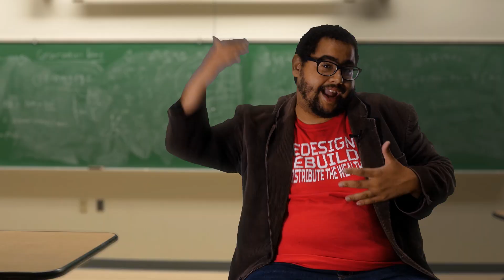League of Heels: A Video Game Wrestling Documentary Trailer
From a goof among friends to an international sensation, see and hear for the first time never-before-told stories about the rise of the video game wrestling empire that is League of Heels. Bursting onto the video game convention scene three years ago, League of Heels took the world by storm with its clunky-trainwreck charm. Interviews with the top competitors take you behind the scenes and reveal the ups and downs, twists and turns, in-fights and hugs that brought the league to where it is today.

Catch the world premier of the feature length LOH documentary on Thursday March 9th (the day before PAX East) at the Brattle Theatre in Cambridge, MA! There will be a Q&A with special quests following the film, plus a double feature with the 80's wrestling classic BODY SLAM.